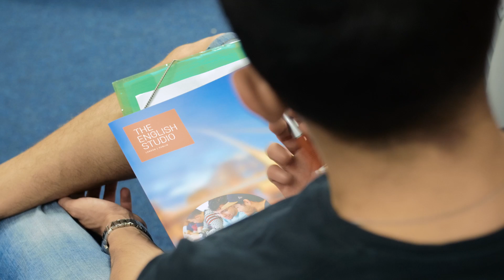Meet Louise | Our Staff at The English Studio Dublin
On this episode of the series "Our Staff" we introduce you to Louise Guyett, our Assistant Director of Studies. She is second in command of our academic team, and is always connected to the student's experience here in Dublin!